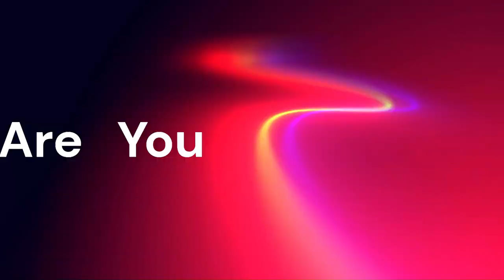Slave mentality created me! This is why we act the way we act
The institution of slavery in the past undoubtedly had far-reaching consequences on society, including the potential impact on promiscuous behavior in men. Slavery often involved the brutal separation of families, the objectification of human beings, and the denial of their basic rights and autonomy. Under such dehumanizing conditions, men subjected to slavery were frequently stripped of their dignity and agency, leading to a sense of powerlessness and a loss of control over their own bodies. In this context, it is conceivable that some enslaved men may have resorted to promiscuity as a means of seeking temporary solace, attempting to reclaim a semblance of personal autonomy, or establishing fleeting connections in the face of constant exploitation and oppression. However, it is crucial to acknowledge that individual responses to slavery would have varied, and it is inappropriate to generalize the experiences or behaviors of enslaved men as universally promiscuous, as it would overlook the diversity of human responses to such a traumatic and deeply unjust system.